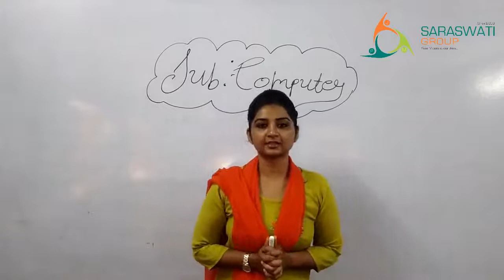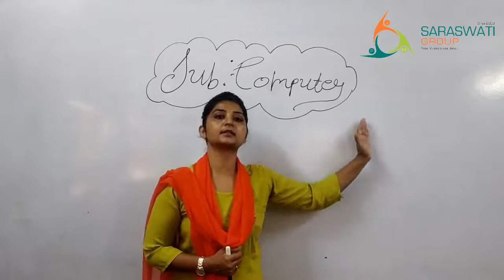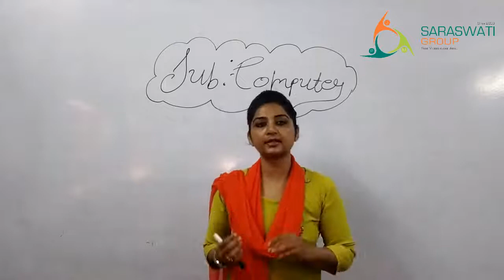Computer || Std 5 || Session 5 || Instruction of C W work || Dt 20-07-2020